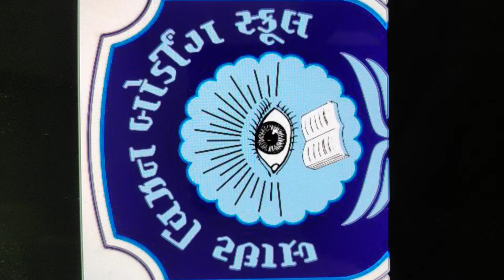Navodaya Online Class